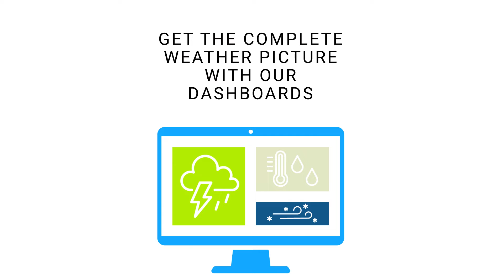Create your own personalized weatherTAP dashboard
Introducing the latest feature from weatherTAP, our weather dashboards—Included with all weatherTAP subscriptions.

Create your own personalized section of weather images and other kinds of widgets to get the full weather picture. Access everything you need on one screen—no multiple windows, monitor setups or jumping between pages to find what you need. Make important decisions faster and easier with the weatherTAP's dashboards

✔️Select from our Radarlab, high-res radar, satellite, lightning and local forecast maps
✔️ Resize and reposition widgets to your liking
✔️ Animate images
✔️ Save multiple dashboards